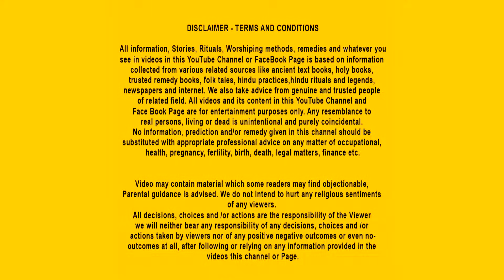மருமகளிற்கு உதவி செய்த சிவன் சுவாமி | God Story Tamil | Tamil Moral Story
🔥Join  "HINDU STORIES TAMIL" your go-to channel for captivating 2D animated devotional stories inspired by Hindu mythology. Immerse yourself in Dharma Katha, moral stories, and Fairy Tales stories. Join our vibrant community and explore the beauty of Hindu wisdom.